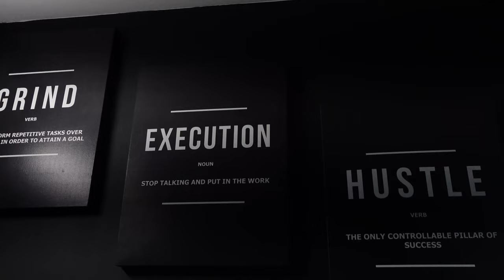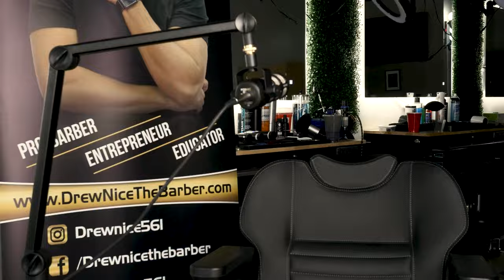The Present Barber Podcast #2 Drew Nice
On this episode we sit down with Drew Nice to find out what it is to have the Hunger of a Lion.